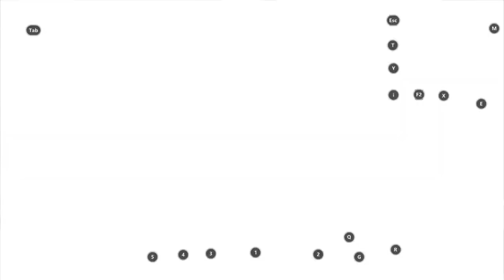AndroidEmulatorEn 2024 09 27 20 09 23 333